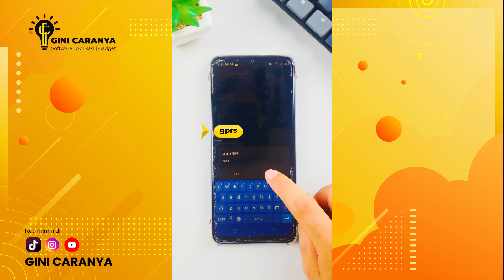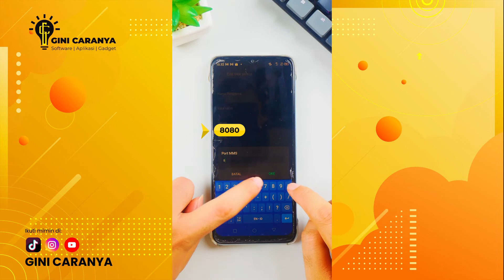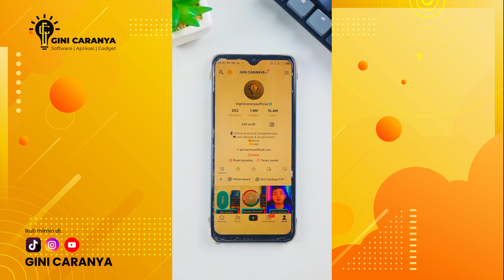JARINGAN DATA INTERNET AUTO LANCAR DI HP ANDROID TANPA APLIKASI PAKAI APN SUPPORT SEMUA OPERATOR🔥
JARINGAN DATA INTERNET AUTO LANCAR DI HP ANDROID TANPA APLIKASI PAKAI APN TELKOMSEL, XL, AXIS, 3, THREE, INDOSAT, SUPPORT SEMUA OPERATOR🔥